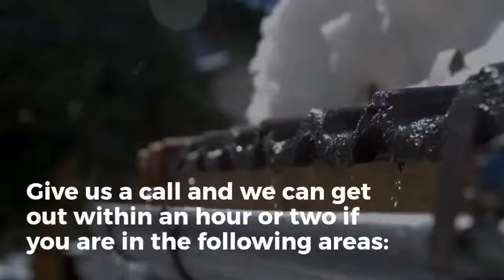GP Damp Proofing & Roof Repairs Pretoria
120 Van Niekerk St, Meyerspark, Pretoria, 0103, South Africa

Description
GP Roof Repairs and Damp Proofing aims to give you the highest solution for roof repair and waterproofing. With a team of specialist roofing contractors and water damage restoration specialists, our services are spread to reach the mainstream customers in most of the locations surrounding Pretoria. We are committed to providing you the best possible solution for waterproofing, damp proofing, roof repairs, roof inspection, and damp proofing. This kind of troubles causes more damage if not fixed on time. An ordinary technician with the slightest knowledge and expertise often fails to determine the root cause of your damage and plan an effective solution. Hence, you should engage a knowledgeable technician who comprehends the depth of your issue and prepares an appropriate solution that is worthwhile in the long run. All technician enrolled with GP Roof Repairs and Damp Proofing have extensive knowledge and expertise to provide you assistance on this part. And we charge an affordable charge that is affordable and compensate for the outcome we produce. Isn't that excellent? Contact today and get an absolutely free expense estimate!

Our repair professionals are placed across all major suburbs and the places surrounding Pretoria, Gauteng. Some of these particular locations are Pretoria North, Akasia, Olifantsfontein, and Pretoria East. Are you curious to learn about the cost? With our online form or a simple call, you can opt for a totally free analysis that has no obligation.

Before and After Roof Restoration by GP Damp Proofing & Roof Repairs
Shingle Roof Waterproofing
Roof tiles repairs
Tile Roof Vally Waterproofing